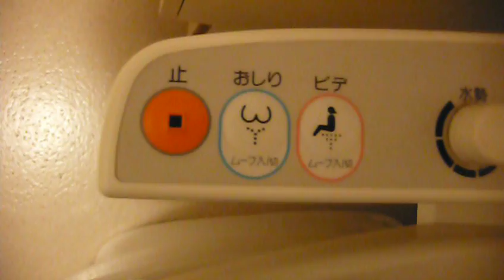fascination with tokyo's bidets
i'm not much of a world traveler so i was kinda psyched on all the water-spraying, butt-cleaning, robot-toilets i saw in japan. seriously, the national ass-hygiene of this country's gotta be second-to-none...